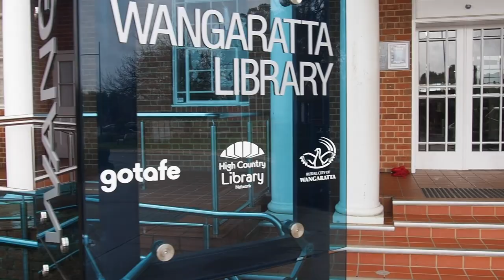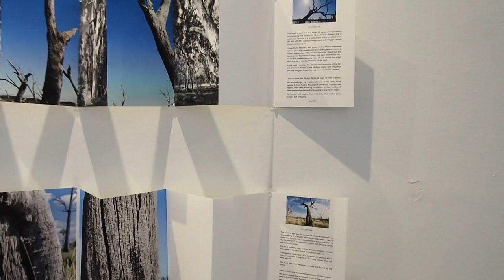PALIMPSEST Exhibition silent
The Winton Wetlands is located a few kilometres the north of Benalla close the Hume Highway in north-eastern Victoria Australia. It is a place that has been subjected to remaking or repurposing over time.
In this exhibition Maggie Hollins, Victoria Cooper and Doug Spowart have created work that associates with the concept of Palimpsest as a metaphor for this altered landscape. Historically, the palimpsest was a manuscript that was reused by writing new text over the previous words.
Palimpsest also relates to the collaboration between these three artists as they have created a layered narrative, where multiple stories and experiences intertwine to form a cohesive whole.